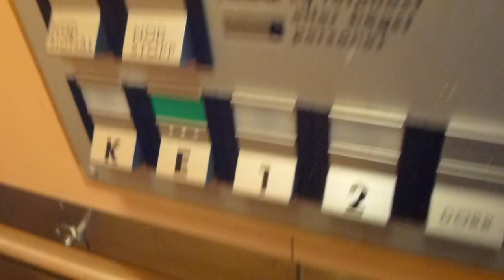DEVE Elevator @ Vasavägen 30